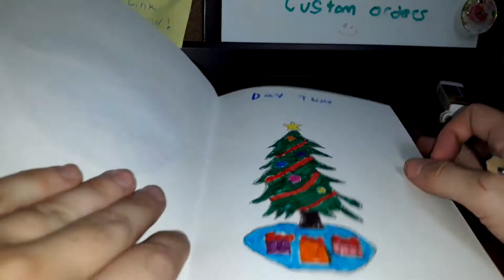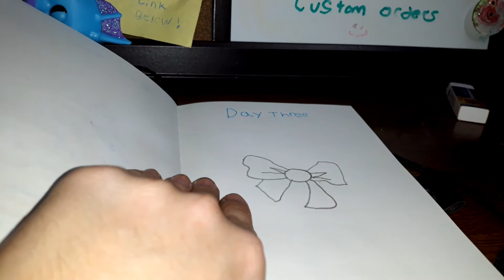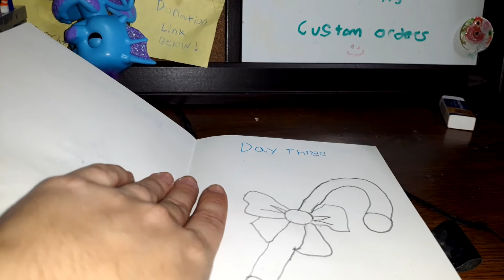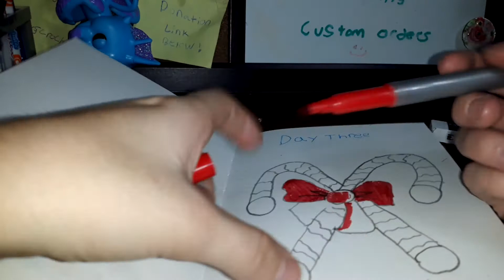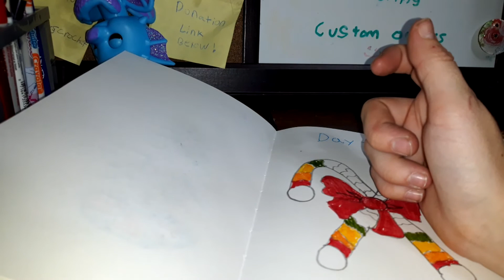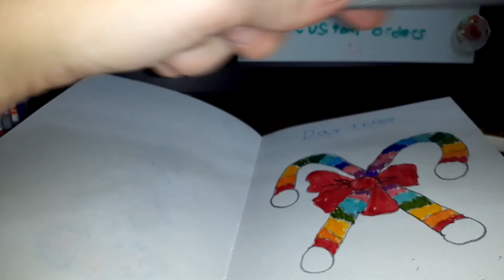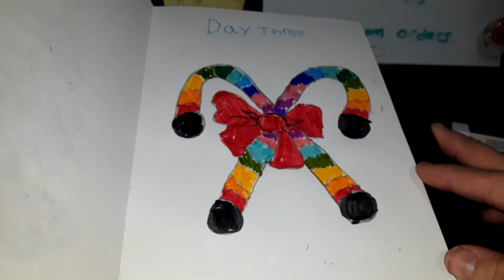On the third day of christmas we drew a decoration!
Amazon wishlist